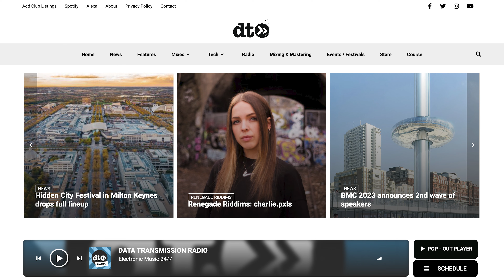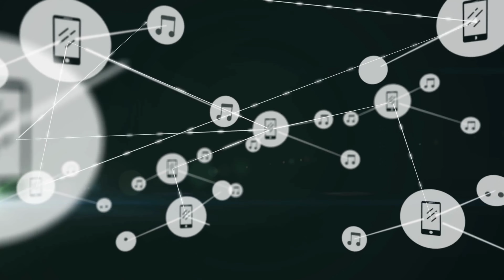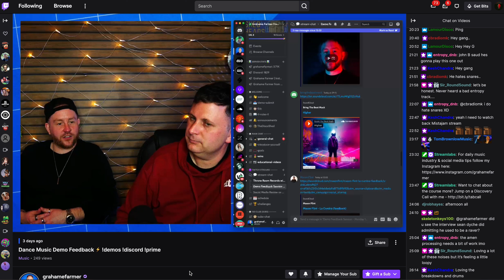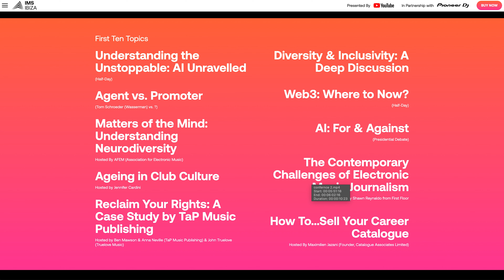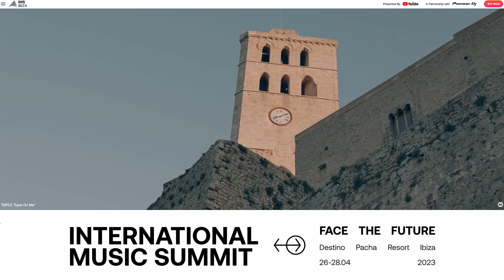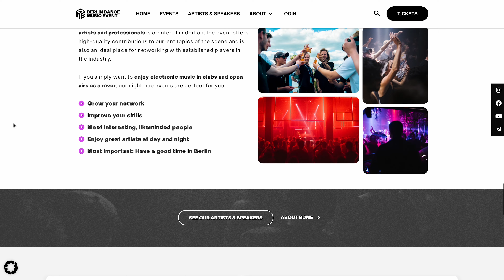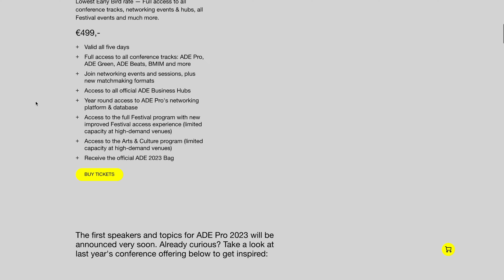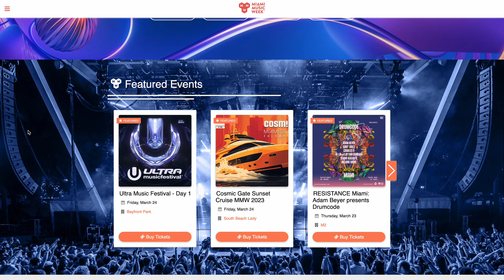Electronic Music Conferences are GAME Changers! 🤯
Are you a DJ or producer looking to take your music career to the next level? Do you want to learn from some of the industry's biggest names and gain insider knowledge that can't be found anywhere else?  In this video, i will show you why attending dance music conferences is a game-changer for DJs and producers.

Get ready to discover how these events can help you connect with the right people, hone your skills, and unlock a world of opportunities that can take your music career to new heights.  So, whether you're a seasoned pro or just starting out, buckle up and get ready for a ride that could change the course of your career forever!

Are you seeking to immerse yourself in the world of electronic music? Explore a plethora of opportunities at dance music conferences, DJ conferences, and producer conferences. Dive into music industry events to glean invaluable insights, network with professionals, and enhance your understanding of the electronic music community. Whether you're looking to elevate your DJ skills, refine your music production techniques, or gain career development tips, there's a wealth of resources available. From EDM conferences to networking events, delve into EDM production tips, industry insights, and forge connections with like-minded individuals in the EDM industry.

👋 hey, I’m Grahame Farmer - founder of Dance Music Authority, Data Transmission which has been running for the last 15 years

I’ve got 20 years of experience working in electronic and dance music and 8 years artist development skills!

🎶 YouTube Channel Content:

* Instagram growth strategies.
* Music marketing for DJs and Dance Music Producers.
* Spotify growth techniques for DJs.
* SoundCloud growth tips for DJs.
* YouTube guidance for DJs.
* Content creation advice for DJs and Dance Music Producers.

🙌 Audience Engagement:
* Your comments mean the world to me.
* They drive me to create more content.

My Producer Tools